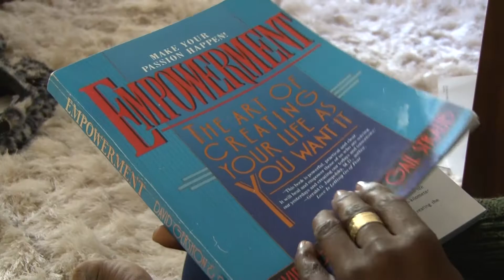Evelyne Keomian - 2021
Evelyne Keomian is the founder and director of the Karat School Project, which runs a school for street children in Abidjan, Ivory Coast, where she herself was once a street child.

Each year, the Local Hero Awards series showcases six people from the Mid-Peninsula for outstanding achievement or contribution to the community, with a special focus on the "unsung heroes" among us.  Their inspiring stories are told in video profiles by creator and interviewer, Louise Pencavel.